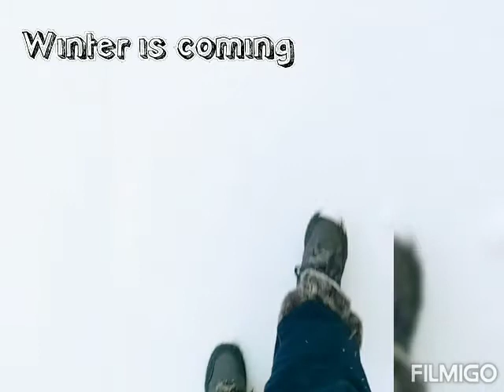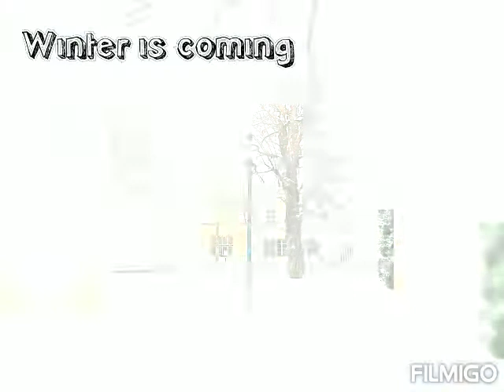Bene in Vienna Austria (part 7) - Winter is coming